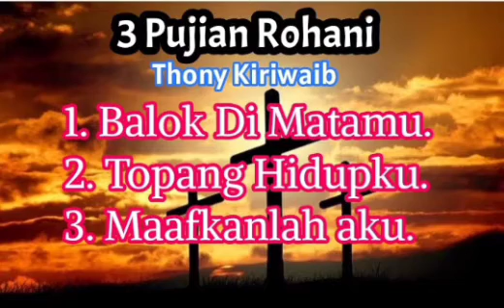PUJIAN ROHANI TERBAIK II THONY KIRIWAIB II TUHAN YESUS MEMBERKATI II AMIN.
PUJIAN ROHANI TERBAIK KARYA KU.

SEMOGA MENJADI BERKAT BAGI SIAPA SAJA

 YANG MENDENGARKAN TUHAN ALLAH DI

 DALAM KRISTUS MEMBERKATI KITA SEMUA

 DALAM KELIMPAHAN BERKAT DAN

 RAHMATNYA. AMIN.